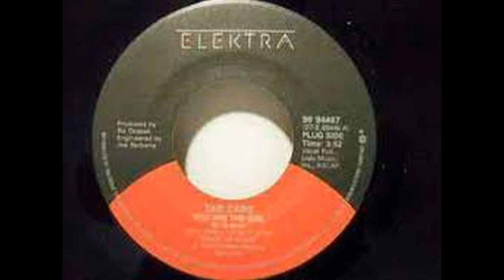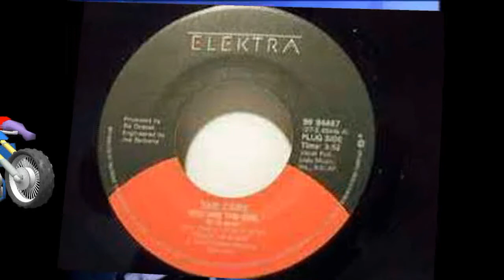Viñeta Rock 101. L. G. S. You Are The Girl.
Rock 101 Viñetas